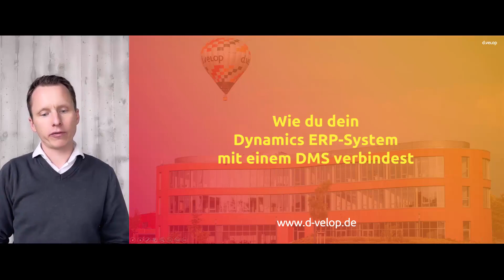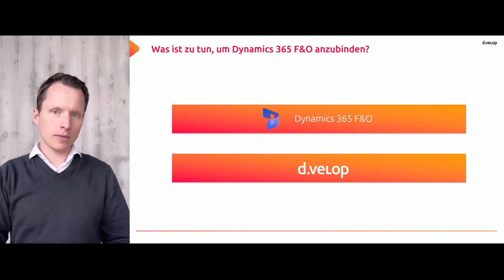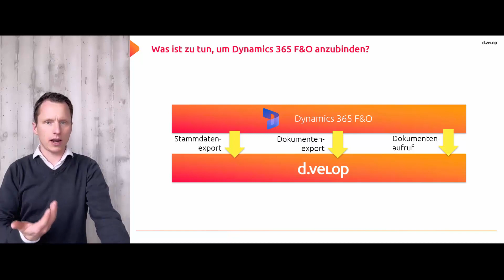Wie du dein Dynamics ERP-System mit einem DMS verbindest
Wer Dynamics 365 mit einem Dokumentenmanagementsystem (DMS) verbinden möchte, der muss dabei drei wichtige Grundlagen beachten.
Dieses Video geht auf genau diese drei wichtigen Grundlagen ein und erläutert, was bei dem Aufbau einer Verbindung grundlegend zu beachten
ist.

Vorbereitend zu diesem Video existiert ein Video, welches erläutert, warum es überhaupt sinnvoll sein kann, Dynamics 365 mit einem DMS zu verbinden

Du möchtest LIVE ansehen, wie eine Verbindung zwischen Dynamics 365 FO und einem d.velop DMS praktisch aussehen kann? Dann schau dir im Anschluss an dieses Video gerne auch das nachfolgende Video an

▶ Mehr zum Thema DMS mit Dynamics 365 erfährst du zusätzlich

▶  Du hast Rückfragen zu diesem Thema, die du gerne mit einem Experten besprechen möchtest? Buche dir gerne einen gemeinsamen Termin: